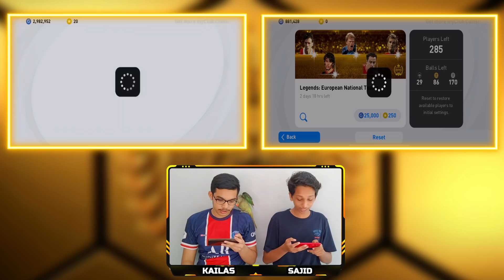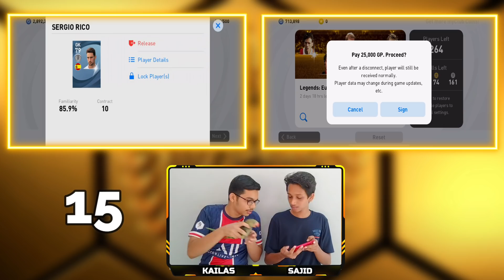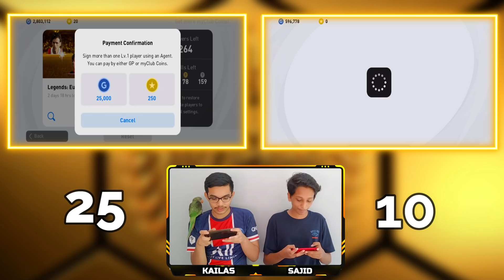Can Parrot Get Legends | Combined Legend Box Draw | Legend Mazha | Road To 10K | R G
🔴Name➡️Sajid◼️Kailas

🔴Age    ➡️ 17◻️

🔴Place ➡️ Kollam-Ithikkara◻️

🔺 Studying +1 🔻

⚽️ Football lovers ⚽️

◻️ Juventus Uyir◻️

         🔥CR7🔥